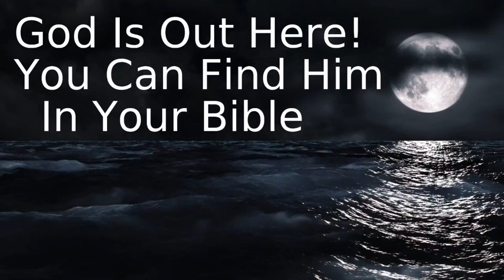PRINCIPLES OF SPIRITUAL GROWTH, Rest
The subject of this podcast is the Works of Miles J. Stanford. I start by doing his Introduction & Personal Testimony and then cover 18 things from PRINCIPLES OF SPIRITUAL GROWTH.